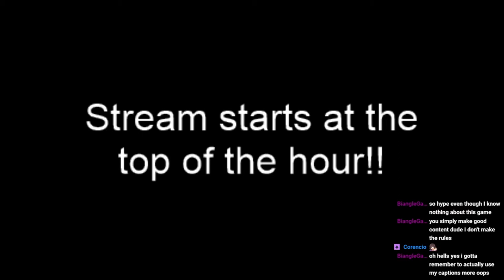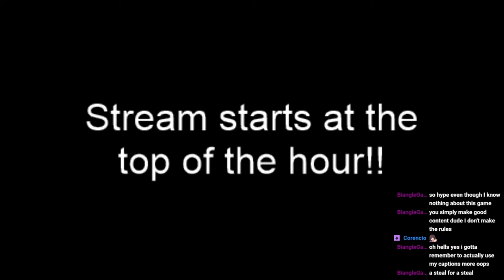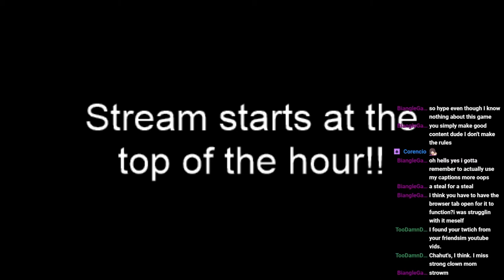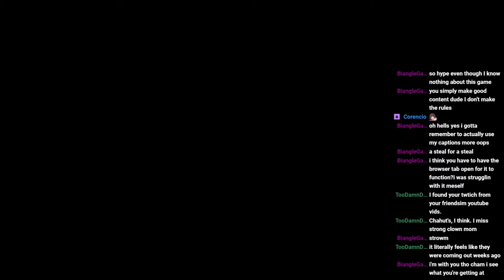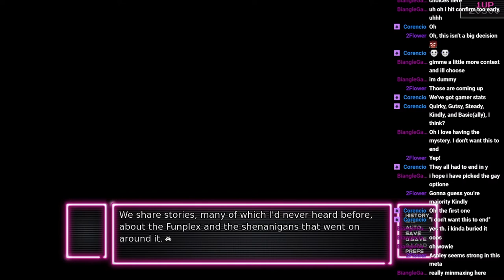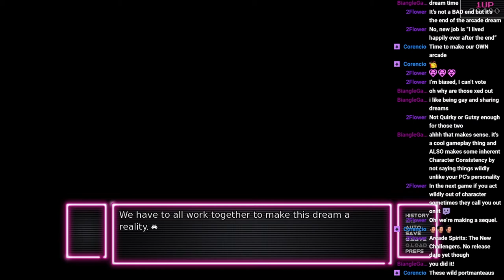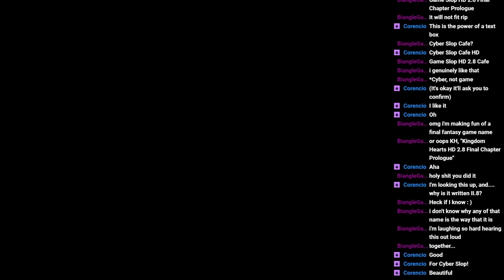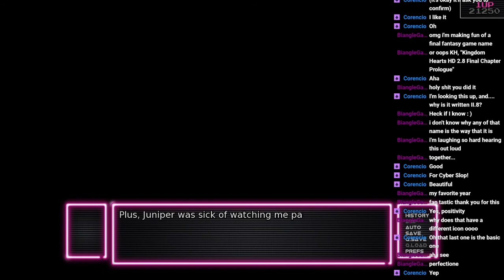Cyber Slop HD 2.8 Cafe! Arcade Spirits Part 12 (originally streamed Dec. 16, 2020)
Lots of big decisions in this part, including the incredibly intense decision of what to name the new place ^.^; Thanks again to 2Flower for stopping by and hanging out for a bit (I realize now that it wasn't explicitly stated in this stream but 2Flower is one of the creators of Arcade Spirits)!! We left on a rather distressing note but fear not, since I'm behind on my uploads again the next [art will be posted tomorrow whoops! Arcade Spirits is coming to a close and we begin the final chapter this coming Wednesday. Weekends are continuing Homestuck reread streams and Homestuck^2 chapters as they come! Full schedule on my Twitch page.